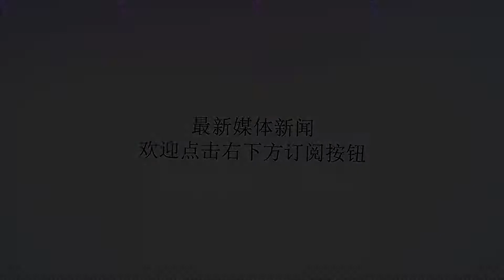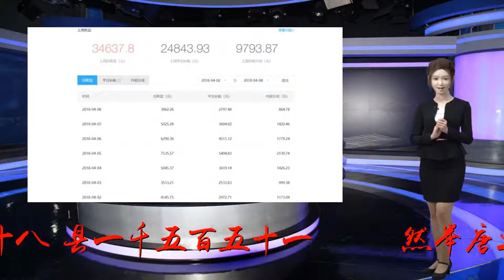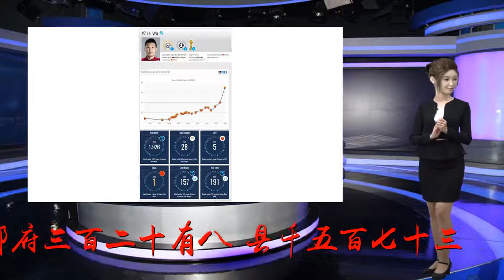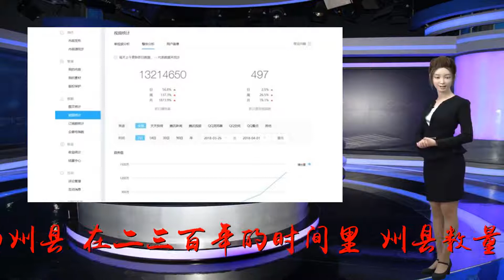唐代巅峰时期的疆域有多大？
谢谢！作者：生民无疆关于唐代极盛时期的疆域图，国内较普遍地采用下面这幅历史地图。我以为，该地图中的大唐疆界，唯有东边还说得过去，而南、西、北，都是不准确的，可以说是被严重阉割的。先说说史籍中的唐代人口和区划。《新唐书.地理志》云：“（唐）太宗元年，始命并省，又因山川形便，分天下为十道：一曰关内，一曰河南，三曰河东，四曰河北，五曰山南，六曰陇右，七曰淮南，八曰江南，九曰剑南，十曰岭南。至十三年定簿，凡州府三百五十八，县一千五百五十一。. 然举唐之盛时，开元、天宝之际，东至安东，西至安西，南至日南，北至单于府，盖南北如汉之盛，东不及而西过之。开元二十八年户部帐，凡郡府三百二十有八，县千五百七十三，. ”上述，指的仅仅是朝廷直属的州县，即文化意义上的“内地”、行政意义上的直辖的州县。在二三百年的时间里，州县数量，是不断变化的。大致为：州（府）300多个，县1500多个。唐代文献中经常谈到的州县，往往指的是它们。其实，唐代州县，远不止这些。正如唐玄宗时期的政书《唐六典》所说：“凡天下之州、府三百一十有五，而羁縻之州盖八百焉”，还拥有数量庞大的“羁縻”州县。《新唐书.地理志》云：“唐兴，初未暇于四夷，自太宗平突厥，西北诸蕃及蛮夷稍稍内属，即其部落列置州县。其大者为都督府，以其首领为都督、刺史，皆得世袭。虽贡赋版籍，多不上户部，然声教所暨，皆边州都督、都护所领，著于令式。. 大凡府州八百五十六，号为羁縻云。”这是说，唐朝还下辖800多个羁縻州。所谓羁縻州，大致类似于当今的“少数民族自治州”，一般由都护府管辖。羁縻州的刺史，经朝廷批准后，由当地首领世袭。羁縻州的人财物，由都护府管理。唐朝户部统计的人口、田产的数据，是不包含羁縻州的。某些学者仅仅以文献中户部的数据，论述唐代的人口，是极端错误的。这数量庞大的羁縻州县，多分布于广袤的“西域”、北边、东北地区。也正因为其广袤，因此，唐人在叙述唐朝极盛时的疆域时，往往比较模糊。唐朝宰相杜佑在《通典》中说：“东至安东都护府，西至安西都护府，南至日南郡，北至单于都护府。南北如前汉之盛，东则不及，西则过之。”唐朝人非常崇拜汉朝，总以“汉人”自居，故习惯于以汉朝为标准进行比对。杜佑将唐朝的疆界与汉朝比较后说，唐朝的疆域，与汉朝相比，南方、北方的边境线差不多，东边的赶不上，在西边则超过了汉朝。杜佑的这段话，是后世史家谈论大唐边界的宝典。比如前引《新唐书•地理志》，论及大唐疆域时，就照抄了这段话。杜佑的这段话中的四至，都只是一个大的区划名称。也许，当时的人们一听就大致明白，而后世的人们却是不易。根据历史文献，我以为，唐代巅峰时的四至为（见下图）：东北：朝鲜半岛，北抵北冰洋；（资料多多，无需论述）正北：抵北冰洋；正西：黑海一带；西南：抵印度洋；东南：苏门答腊岛、爪哇岛。唐代巅峰时期的疆域（草图）